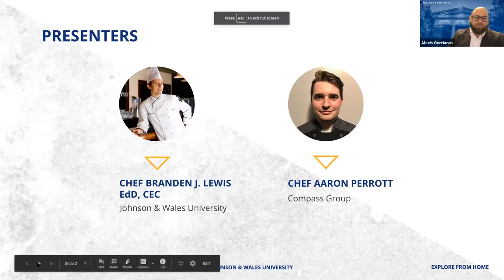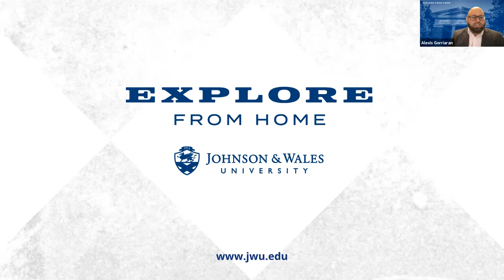JWU Sustainability in Culinary Arts | Explore From Home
The JWU Explore from Home: Video Podcast Series is a university-wide initiative to showcase the expertise of Johnson & Wales University faculty and alumni.

Sustainability in Culinary Arts discusses approaches to sustainable practices in large and small environments.

Guests include Chef Branden Lewis, Ed.D., CEC and Chef Aaron Perrott '14, Executive Chef Compass Group USA.